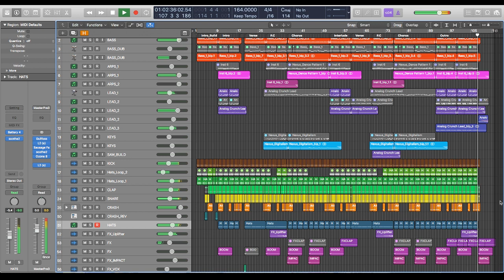90년대의 댄스음악 느낌으로 만들기 로직 뽕테크노 세기말 Techno Dance Track Logic Pro X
I've written this piece for the tv show "backstreet rookie"

드라마 편의점 샛별이 중 펌프씬으로 많이 사용되었던 테마의 프로젝트입니다